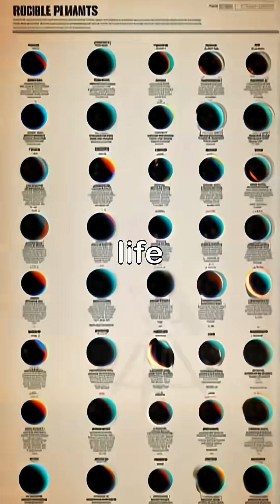DID YOU KNOW ABOUT THE NONE ORBITAL PLANET?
In 2011, scientists discovered a Jupiter-sized planet drifting alone in the galaxy, with no star to orbit. A ‘rogue planet,’ wandering in eternal darkness—its origin still a mystery.”